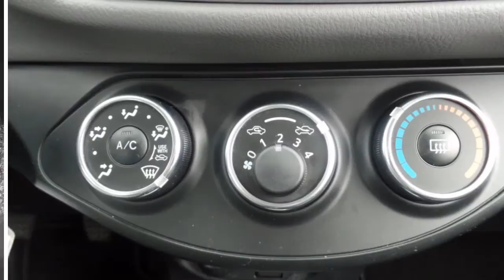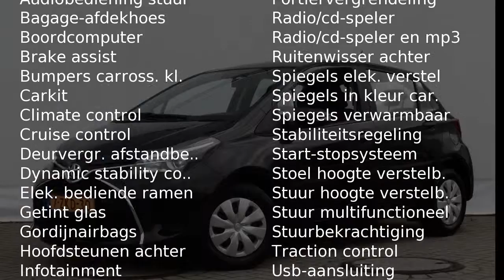Toyota Yaris 1.0 5drs Aspiration | Navi | Airco